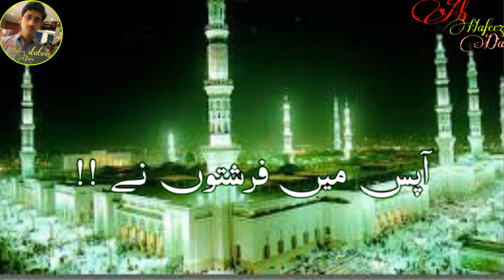Eid Milad_Ul_ Nabi Whatsapp status 2020